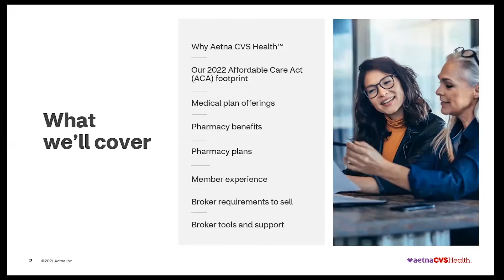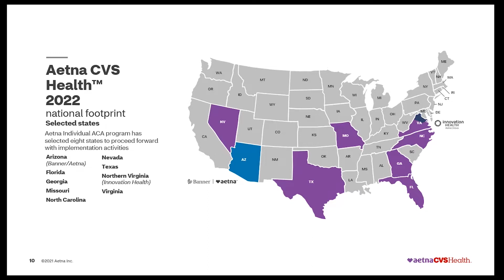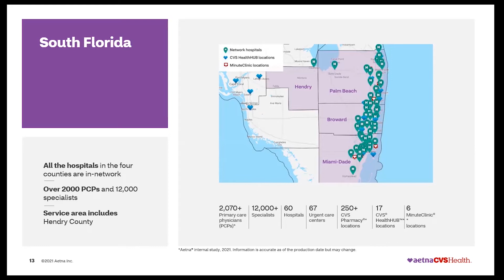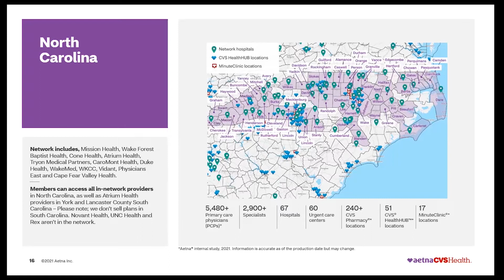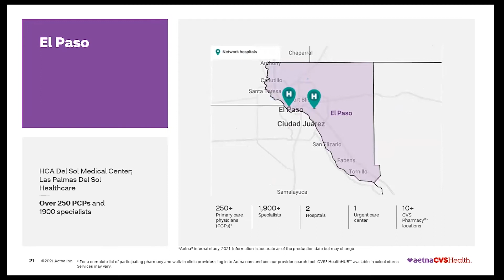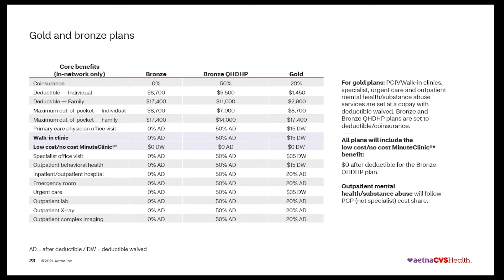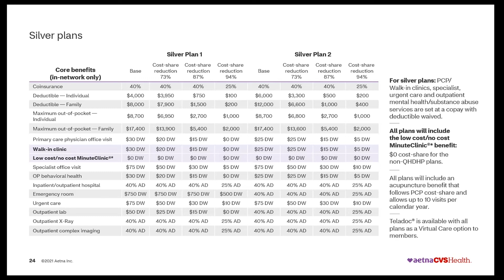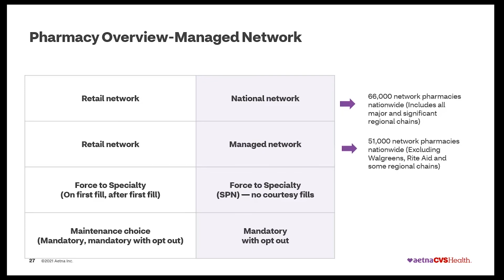Aetna ACA Training Created For Insurance Agents And Brokers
This is an exclusive Aetna ACA Training For Insurance Agents.
In this training, our Aetna rep will go over a full product overview of Aetna for agents. This Aetna ACA Training is for health agents and brokers.

What Is Inside The Aetna ACA Training?
Aetna is one of the largest health providers in the country, they have a valuable history in the healthcare industry.

Aetna is extremely valuable to insurance agents and brokers because of its large coverage area. Aetna has one of the best nationwide coverage in the country.